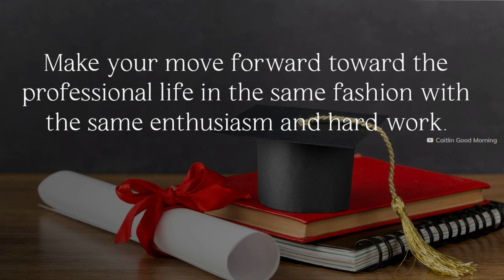🎓 Happy Graduation 🎓| Graduation Wishes | Graduation day | Graduation Complete Status | Season 3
Happy Graduations, Congratulations, Graduation, best wishes, Graduation Wishes, graduation day